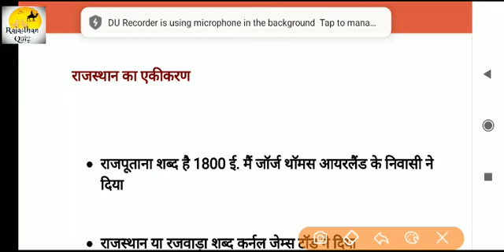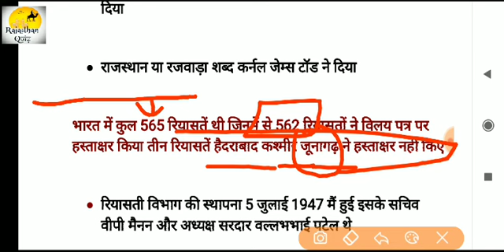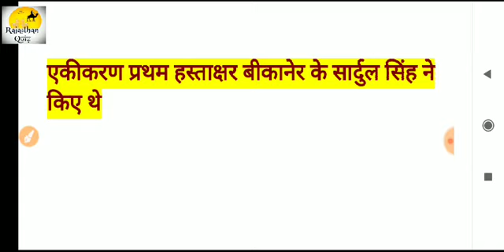Rajasthan GK by Subhash Charan। राजस्थान का एकीकरण । Rajasthan police exam new update 2020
REET , Patwar , Rajasthan police

High Court Group - D
subhas charan sir rajasthan history 1st grade exam rajasthan police patwari exam patwari syllabus
subhash charan gk video,
subhash charan gk question,
1 grade gk subhash charan,
Category Education